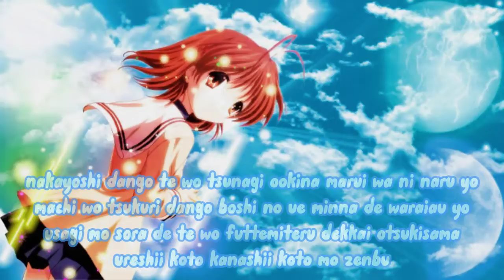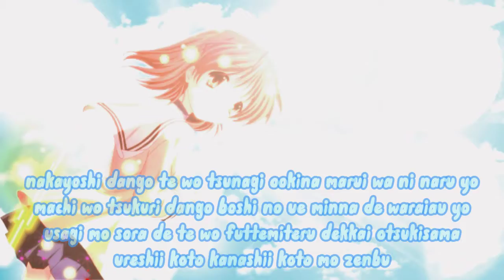Clannad ED Full "Dango Daikazoku" lyrics